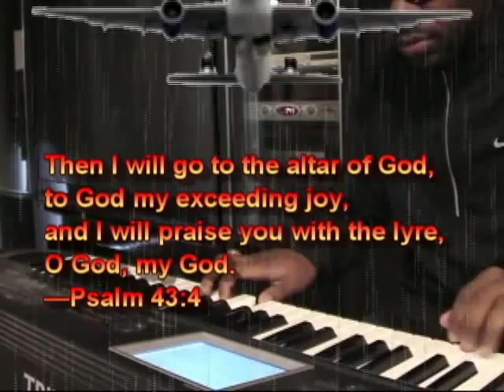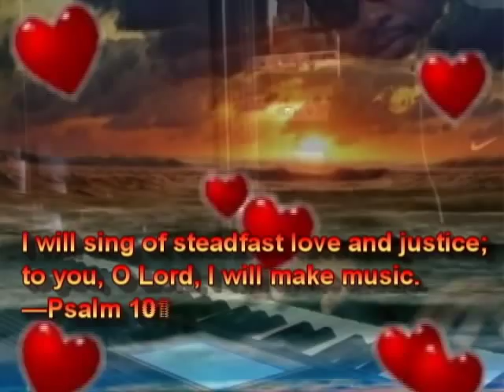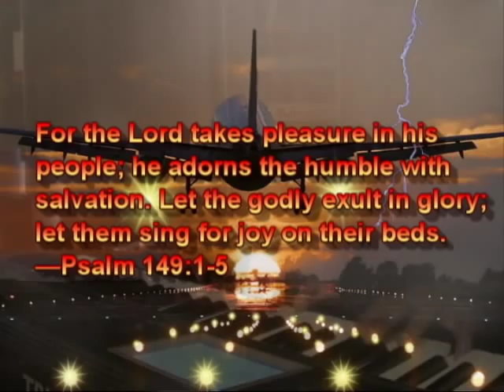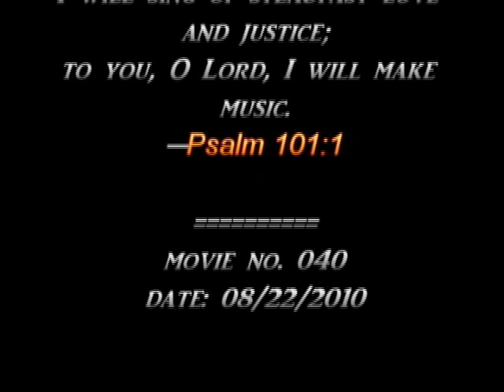Soukous Praise the Lord - Patrick Bukassa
Played and Inspired by Patrick Bukassa (Copyright) - Praise and Religion: Praise is an integral part of many religions, for example Christianity and Islam, which hold that God is a supreme being who is worthy of praise. The Biblical book of Psalms is a collection of hymns and poems, many of which praise Yahweh.

In Christianity, the word refers specifically to extoling or exalting God and his attributes. Praise can be a portion of a service of worship, a period of singing ("praising God") usually before the more formal part, hence the term "praise and worship" to describe the whole event.

his praise in the assembly of the godly!
Let Israel be glad in his Maker;
let the children of Zion rejoice in their King!
Let them praise his name with dancing,
making melody to him with tambourine and lyre!
For the Lord takes pleasure in his people;
he adorns the humble with salvation.
Let the godly exult in glory;
let them sing for joy on their beds.
—Psalm 149:1-5

praise him in his mighty heavens!
Praise him for his mighty deeds;
praise him according to his excellent greatness!

Praise him with trumpet sound;
praise him with lute and harp!
Praise him with tambourine and dance;
praise him with strings and pipe!
Praise him with sounding cymbals;
praise him with loud clashing cymbals!
—Psalm 150:1-6